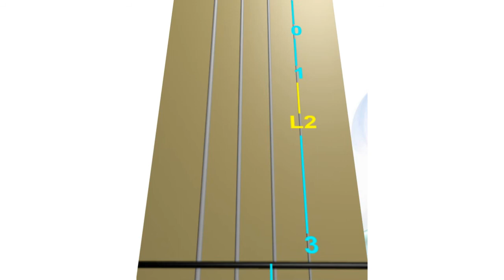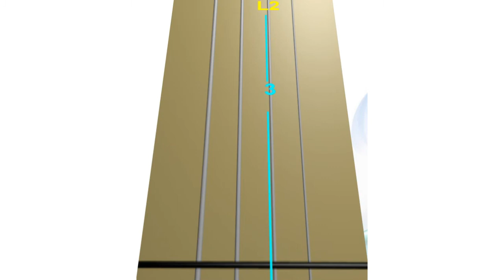^hum jam groove 💃🕺 MINUET 1 by J.S. Bach 🎻Suzuki Violin Book 1-13. 𝑺𝑳𝑶𝑾. *ENSEMBLE ⏬. Live 🎻🔢 𝑻𝑨𝕭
MINUET 1 💃🕺 by J.S. Bach from 🎻👨‍👩‍👧‍👦 Suzuki Violin Book 1-13 in 𝑺𝑳𝑶𝑾 TEMPO with an animated violin 𝑻𝑨𝕭 🎻 🔢.TUTORIAL
- ^Hum Scat Jam, former 𝐇𝐮𝐦 𝟒 ^𝐋𝐢𝐟𝐞 - YOU are in control 👍 You may clap, finger snap, use your voice (Hum, or Scat), or 𝐠𝐫𝐨𝐨𝐯𝐞 with your instrument.
Lots of teen suicides force us to search for more effective ways of mindfulness and therapies... Hum, Sing - among the best techniques to calm down the agitative mind w/o the need to go through the intervention route (the secret - use it often for 15-30 secs).

You can also practice this song in the following ways.